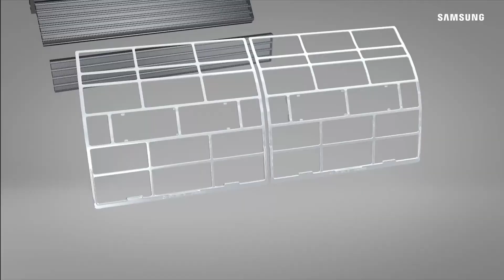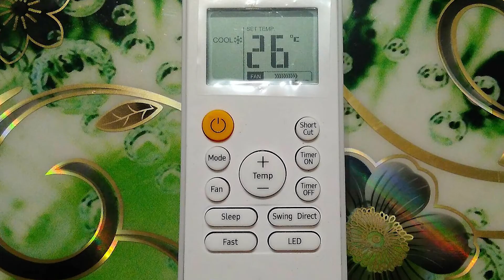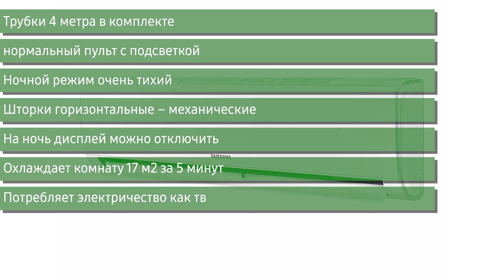Сплит-система Samsung AR3000 (AR07TQHQAURNER)